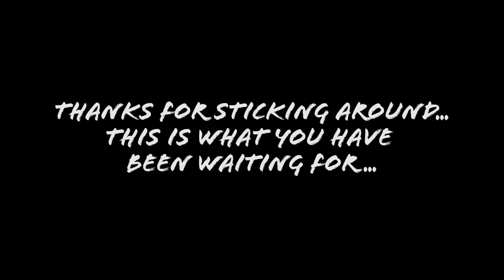Things to do in Malibu California (Super Bloom 2019)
Point Dume Super Bloom 2019

OUR NEW BOOK!

** LINKS **

** STEFANIE’S PRESETS **

** EQUIPMENT **

CANON 5D MARK IV
CANON 35 MM LENS

In this video we get to explore the Super bloom in Malibu, California. We haven’t been able to do this in a long time, so if you are looking for things to do in malibu, or in Southern California, look no further than Point Dume. It has the best views, beautiful flowers, and you might even get to see what we saw!! Enjoy!